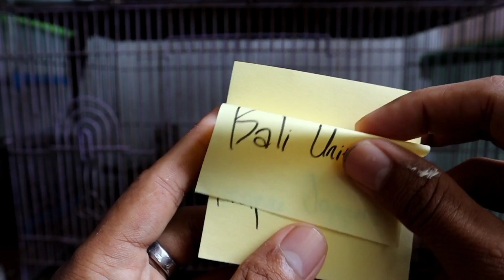Bali United VS Persipura Jayapura | PREDIKSI WOWO SI BURUNG GAGAK | BRI Liga 1 Hari Ini | BIG MATCH